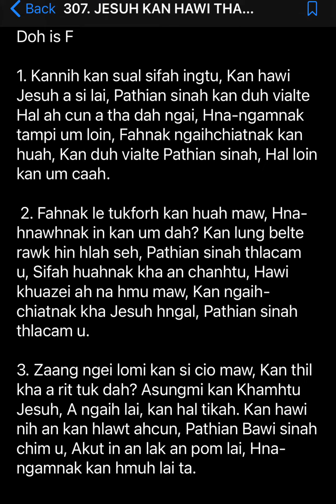Khrihfa Hla Bu Lai Tum Bak Ten Ka Sak Mi